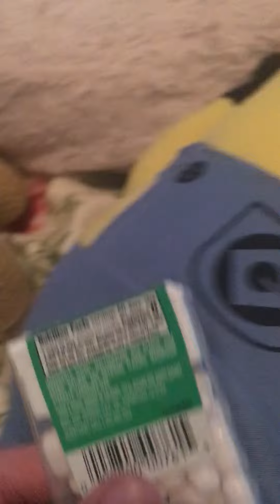WeAreNumber15 movie: the tic tac.